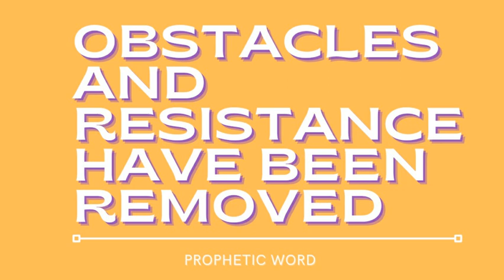Prophetic Word: The Obstacles And Resistance Have Been Removed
Bible Reading: Micah 2:13